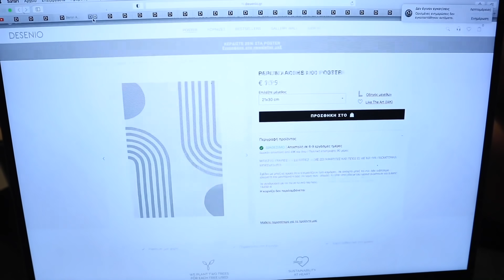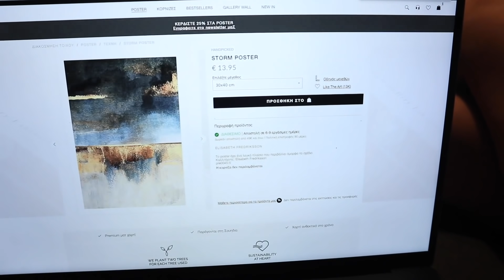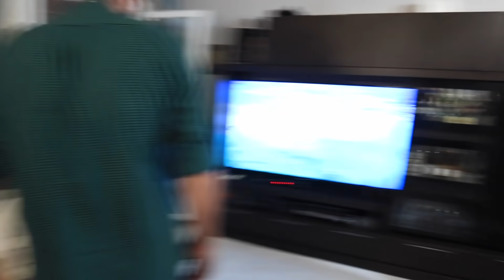ΔΙΑΚΟΠΕΣ, (ΠΟΛΥ) ΦΑΓΗΤΟ ΚΑΙ ΓΕΝΙΚΑ ΤΟΥ ΤΡΕΛΟΥ! [Η ΤΗΛΕΤΑΙΝΙΑ 2] || GIO DREVELI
Άνοιξε με σου λεω! 😍❤️ ΚΑΙ ΔΙΑΒΑΣΕ ΜΕ!

Gio Dreveli Makeup Academy IG: @giodrevelimakeupacademy

Λεωφόρος Βουλιαγμένης 564
17456 Άλιμος
2ος
Κατόπιν Ραντεβού

Επίσης μην ξεχνάτε το διαγωνισμό, πείτε μας ποια είναι η αγαπημένη σας απόχρωση και μπορείτε να κερδίσετε μία δωροεπιταγή αξίας 100 € για να κάνετε τις αγορές σας από την ιστοσελίδα

Essa world on IG: @ESSAWORLD_GR

Πατήστε το κουμπάκι ⚙️ να το δείτε σε ανάλυση FULL HD !!! ✅✅